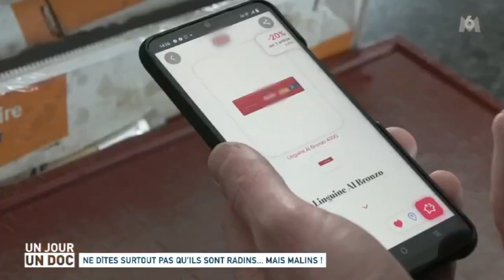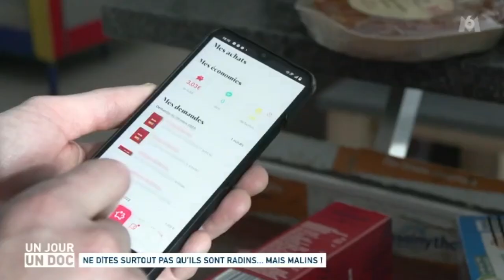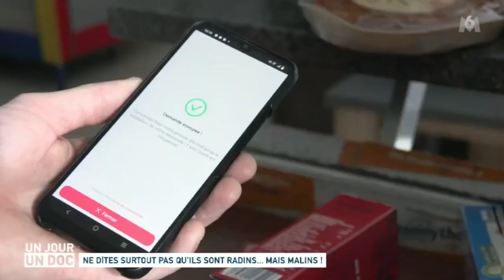Shopmium dans 1 jour 1 doc sur M6 : Focus utilisateur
🎥 Suite du passage de Shopmium sur M6 dans "1 jour 1 doc" !

Après vous avoir montré les coulisses de Shopmium, nous sommes ravis de vous présenter comment l'application est utilisée par les consommateurs.

Grâce à la diversité d'offres proposées et à la facilité d'utilisation de l'application, les consommateurs sont encouragés à inclure de nouveaux produits dans leurs listes de courses, générant ainsi un volume important pour les marques partenaires. C'est une illustration parfaite de la manière dont Shopmium répond aux besoins des consommateurs tout en contribuant à la croissance des marques partenaires. 🚀